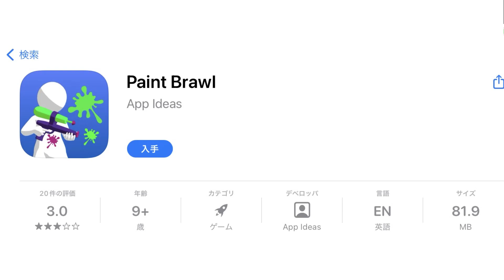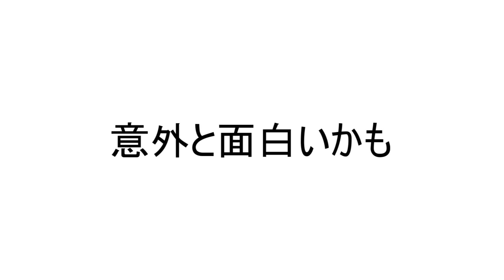お金なくてスプラ3買えないキッズでも遊べる無料のSplatoon3【ゆっくり実況】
意外と面白いところがいい。